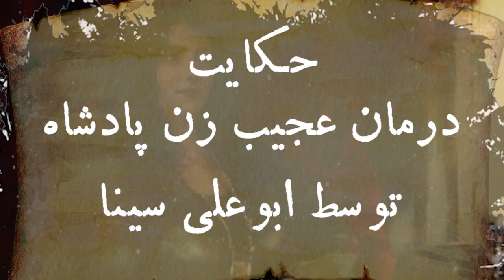داستان زن پادشاه که ابوعلی سینا او را برای درمان به حمام برد - قصه ابوعلی سینا - حکایت زیبا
زن پادشاه روزی مریض میشود  و هیچ طبیبی نمی تواند او را درمان کند تا اینکه میگویند مرد جوانی هست که در علم طب نظیر ندارد. او شخص ابوعلی سینا بود وقتی او آمد برای کنیز خود گفت که زن را به حمام ببرید. ادامه این داستان زیبا را در این ویدیو بیننده باشید.
💛❤💛این داستان های زیبا را نیز بیننده باشید:
داستان
حکایت
مولانا
حکایت سه پند گنجشک
افسانه
قصه
داستان
عطار
مثنوی
حکایتی
ردپای شب
مثنوی معنوی
شمس
حافظ
بهلول
داستان
,قصه
,افسانه
,حکایت
,بهلول,
داستان ایرانی
کتاب باز
حکایت آموزنده,
ضرب المثل,
شاهنامه
,حافظ
,مولوی
سعدی
,گلستان و بوستان
شعر
,غزل
بهلول,
داستان شب,
داستان صوتی,
داستان واقعی,
داستان ترسناک
,داستان پهلوانان
,حکایت پادشاه وکنیزک
,حکایت پنداموز سعدی
بهلول دانا بهشت فروشی,
ملانصرالدین,حکایت های ملانصرالدین
,ملانصرالدین ودیگ همسایه
,حکایت گدایی ملانصرالدین
,قصه های ملانصرالدین,
بهلول دانا,
حکایت های بهلول
داستان صوتی
داستان واقعی
داستان ترسناک
داستان پهلوانان
حکایت های پند آموز
ملانصرالدین
داستانهای بهلول حکیم,bahlool,بهلول bahlool,dastanhaye farsi,حکایت,حکیم باشی,kelkin
,قصه های کودکانه
,قصه کودک,
,بهترین داستان ها
,حرف حق را باید زیر لحاف گفت
داستان صوتی کوتاه
,داستان صوتی

داستان فارسی
,داستان کوتاه,
داستان جذاب,
داستان صوتی فارسی,
حکایت های پندآموز,داستان های آموزنده,داستان جالب و آموزنده
پادکست فارسی,
dastan,
حکایت خر برفت و خر برفت
,مثنوی معنوی
کلیله دمنه
داستان خر و گاو از کتاب های کهن
,داستانهای فارسی
نقصه های ایرانی,
قصه های ایرانی برای کودکان
عیسی به دین خود موسی به دین خود
fiction,
story,
persian story,
new story

ما را در فیسبوک، انستاگرام و تیک‌تاک نیز دنبال کنید:
فیسبوک:
منابع چتر فارسی دری
Sounds :
Narrator : Samim Shams
Videos & Images